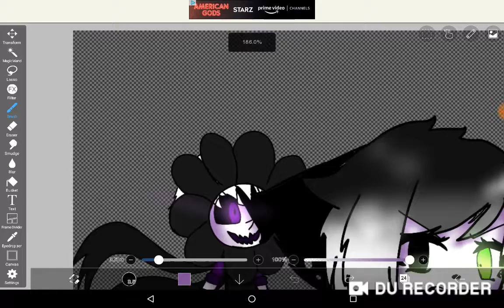I put effort on this gacha edit (or not XD)